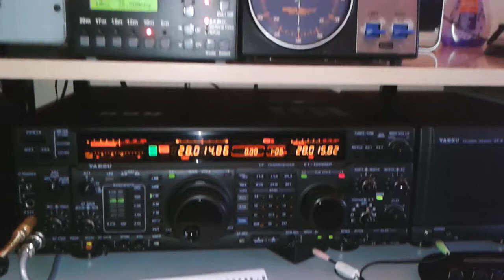FW5JJ 10MCW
Descrizione